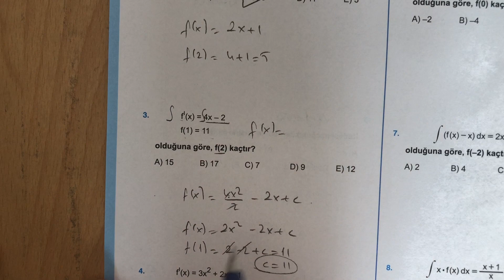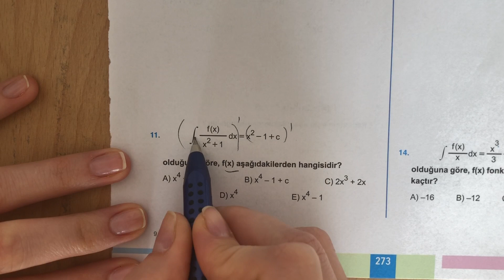(2020) 345 AYT MATEMATİK İNTEGRAL-I TEST-2 ÇÖZÜMLERİ